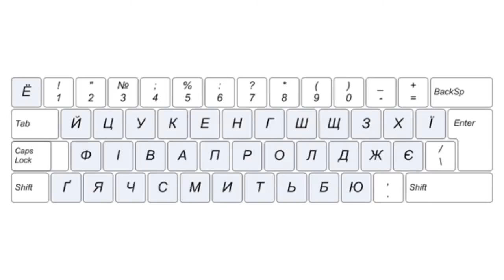Keyboard. QWERTY Layout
Keyboard. QWERTY LayoutQWERTY. Many of you have used this combination of keys as a password or a file name. It is understandable as these letters are located on the left in the top row: they are the first to catch your eye and they are always at hand. The history of this keyboard layout is rooted in the second half of the 19th century, when mass use of typewriters and other printers has started. At that time there was no single keyboard layout standard. For example, the inventor of typewriter, Christopher Scholes, in his first version used the Latin layout in which the letters on the keys were arranged in alphabetical order. For example the first seven keys of the upper row had the letters A, B, C, D, E on them. However, the keys with the most frequently used letters started to sink in, catching on one another and making the process of printing much more difficult. Quite often this problem caused the typing machine to fail.  A different keyboard layout was needed, where the most frequently used in English letter combinations would be placed on different sides of the keyboard. Some think that Scholes's half-brother, a mathematician by training, had analyzed the combinability of the letters in English and offered him the QWERTY variant. In 1868 Scholes received patent for his invention, and in 1873 he sold the patent to "Remington and Sons". In 1874 the typewriter "Remington 1" appeared. It used this layout. The QWERTY layout had strong competitors, such as typewriters of "Hammond" and "Blikensderfer" that used different layouts. But in the end the QWERTY layout had driven all the rivals out, and had become so familiar that they started to use it in computer keyboards. In the analogous Russian keyboard layout the same QWERTY principle was used. However, by that time typewriters had become more sophisticated, and hammers no longer catched on one another. Therefore, the Russian keyboard layout is more perfect, and the most frequent letters are located in the center. This keyboard layout is the basis of virtually all layouts in the languages of the former Soviet Union. In the 40th of the 20th century an American, Arthur Dvorak, offered his version of Latin letters layout. He came to conclusion, that it was more convenient when the commonly used letters were in the middle and upper rows. Under his left arm in the middle row he had arranged all the vowels, under the right arm - the most common consonants. The load on arms turned out to be more balanced. However, by that time the layout issue had become a matter of economy, and not ergonomics. No one dared to put aside millions of typewriters that served people faithfully at that time.  Although typewriters are non-ergonomic, inconvenient and have already become museum exhibits, the fwell'known QWERTY layout is still used.